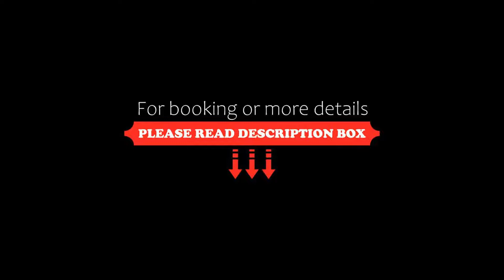Siebenquell® GesundZeitResort, Weißenstadt, Germany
About Property:
You're eligible for a Genius discount at Siebenquell® GesundZeitResort! To save at this property, all you have to do is sign in.
The Siebenquell® GesundZeitResort in Weißenstadt offers a spa centre and a 6,200 m² sauna area.
All rooms come with a flat-screen TV with satellite channels, as well as a terrace or balcony. You will find a kettle in the room. All rooms are equipped with a private bathroom. Extras include bathrobes and free toiletries. Siebenquell® GesundZei...
Property Type: Hotel
Address: Thermenallee 1, 95163 Weißenstadt, Germany
Searching For
1. Siebenquell® GesundZeitResort - Weißenstadt - Germany
2. Siebenquell® GesundZeitResort - Weißenstadt - Germany Address
3. Siebenquell® GesundZeitResort - Weißenstadt - Germany Rooms
4. Siebenquell® GesundZeitResort - Weißenstadt - Germany Amenities
5. Siebenquell® GesundZeitResort - Weißenstadt - Germany Offers and Deals
Audio Credit:
Track Title: Reasons To Hope
Artist: Reed Mathis